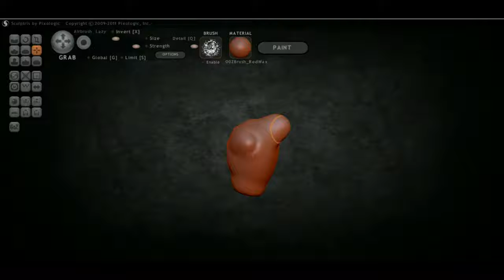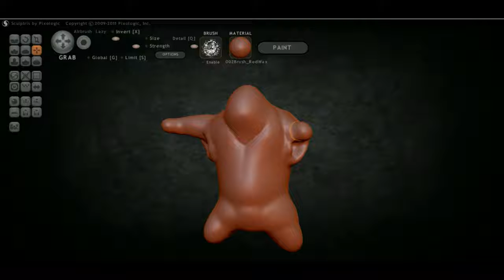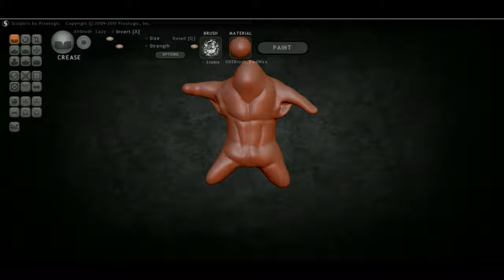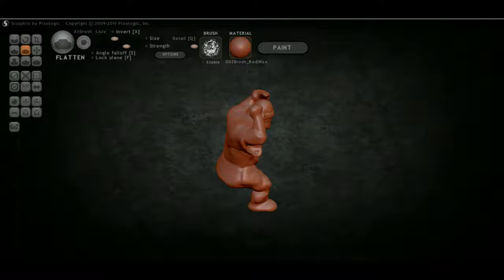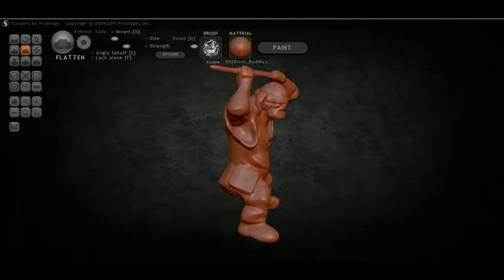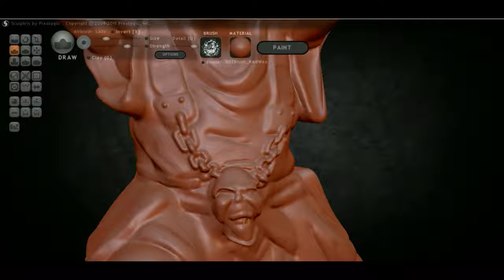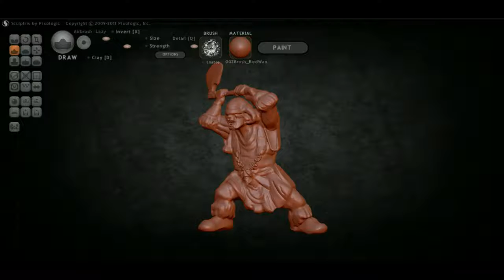Орк 3д модель этапы лепки 1